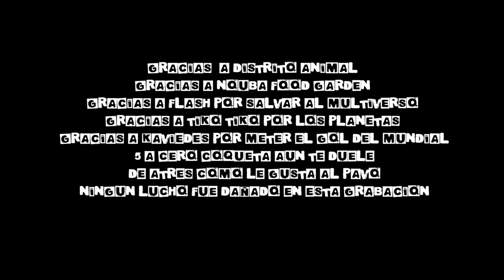QueEsQuePasa (segunda temporada ) | Diego Murtinho ( pelado sambo ) y Mauro Falcon ( Kachafa )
Hoy nos pegamos los drinks junto a dos clases sociales “el cholo” @mauboxfalcon y “el aniñado” @diegomurtingho en @Nouba.ecu (terraza de FoodGarden)

Recordemos que estos drinks vienen con un fondo benéfico para la fundación @DistritoAnimal.ec 🐶🐱❤️
Apóyanos cada vez que puedas asistiendo a los shows en vivo (taquilla destinada a fundación)